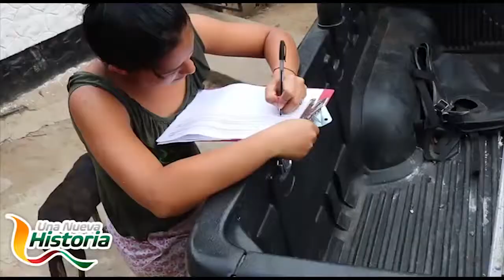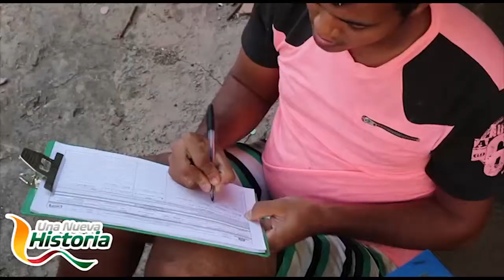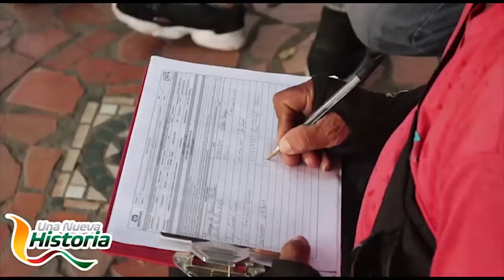SANIEL PEÑARANDA CANDIDATO A LA ALCALDIA DE VILLA DEL ROSARIO